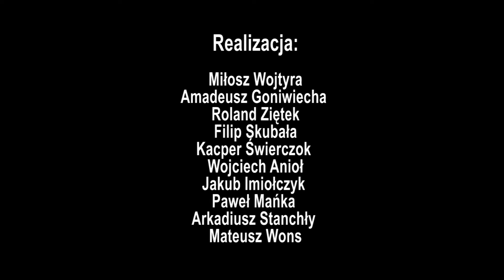Ferie w Gminie Koszęcin 2017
W tym roku Wójt Gminy Koszęcin zaprosił dzieci i młodzież z Gminy do skorzystania z bogatej oferty zajęć podczas Ferii w Gminie. Zajęcia odbywały się w siedmiu obiektach na terenie czterech miejscowości Gminy Koszęcin.
Dom Kultury w Koszęcinie przeprowadził zajęcia modelarskie, szachowe, konkurs plastyczny oraz zorganizował wyjazd na lodowisko w Lublińcu i kręgielnię w Kochanowicach
Dla dzieci i rodziców wystąpił AleTeatr w spektaklu "Może Brzechwa...? Może Tuwim...?". Najmłodsi uczestnicy Ferii mogli też wziąć udział w przedstawieniu w wykonaniu grupy Art-Re z Krakowa.
W Zespole Szkół w Koszęcinie dzieci i młodzież chętnie wzięły udział w zajęciach sportowych i warsztatach wokalnych. Największym zainteresowaniem cieszyły się zajęcia z rozrywki z komputerem i warsztaty filmowe. Ponadto wśród propozycji zajęć znalazły się warsztaty gitarowe i zajęcia z freestyle'u z piłką.
Gminna Biblioteka Publiczna przeprowadziła w rusinowickim Domu Spotkań Wiejskich Zajęcia z kreatywnego czytania przygotowane przez stowarzyszenie Montownia z Lublińca. Odbył się także turniej tenisa stołowego, teatrzyk Kamishibaj, nie zabrakło gratki dla amatorów gier planszowych. Dzieci wzięły też udział w ognisku i ulepiły bałwana ze wszystkich dostępnych materiałów. W Szkole w Rusinowicach odbyły się zajęcia sportowe i eksperymenty przyrodnicze.
W Szkole w Sadowie w ofercie zajęć znalazły się zajęcia sportowe, zajęcia plastyczne, zajęcia taneczne, praktyczno-techniczne, matematyczne i z programowania. Nie zabrakło warsztatu z freestyle'u z piłką.
W ofercie Domu Kultury w Strzebiniu znalazły się  treningi tenisa stołowego, zajęcia plastyczne i  wycieczka na lodowisko oraz kręgielnie. Najmłodsi mieszkańcy Strzebinia chętnie wzięli udział w corocznym Balu Przebierańców. Dla całych rodzin wystąpił Ale Teatr w przedstawieniu "Może Brzechwa...? Może Tuwim...?"
W Zespole Szkół w Strzebiniu na uczniów także czekał zestaw ciekawych zajęć - popołudnia filmowe, zajęcia regionalne, sportowe i freestyle z piłką.

MUZYKA:
"Reach for Success" by Scott Holmes